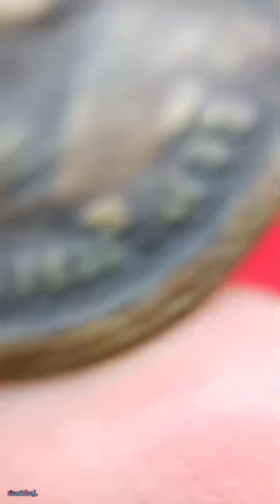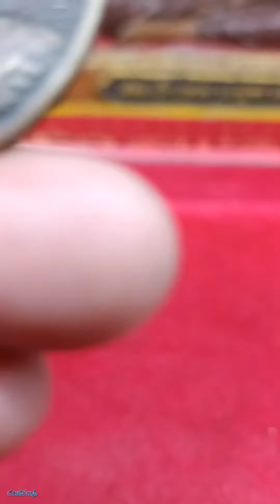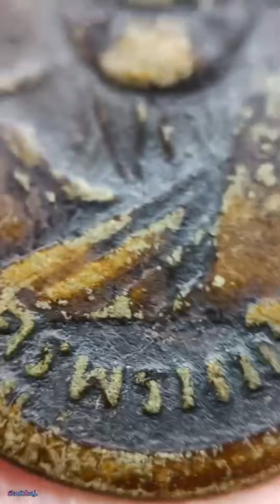เหรียญพระครูพรหมวิหารี (หลวงพ่อรอด) วัดสมอราย ปี 2511 จ.นครราชสีมา | เซียนตัวใหญ่.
ผิดพลาดประการใดขออภัยด้วยนะครับผม  🙏🙏🙏